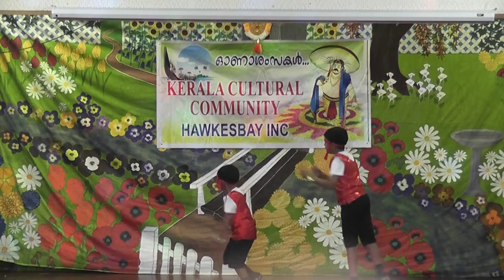JEROME & JORDAN DANCE PERFORMANCE